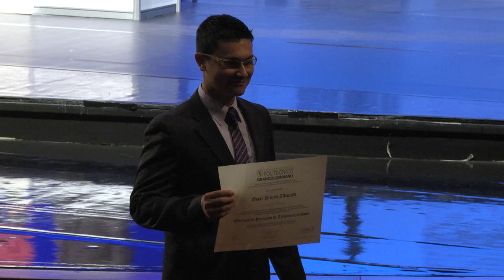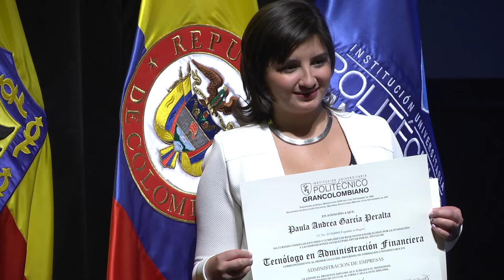Ceremonias de grado 2015-II | Politécnico Grancolombiano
Durante 3 días nuestros Técnicos, Tecnólogos, Profesionales y Especialistas grancolombianos, se reunieron en el Teatro Colsubsidio Roberto Arias Pérez para recibir sus títulos como graduados.

Con un elaborado protocolo encabezado por las palabras del rector del Politécnico Grancolombiano, Jurgen Chiari, los decanos de cada facultad entregaron su título profesional a más de 2000 grancolombianos que con gran empeño, completaron una nueva etapa.